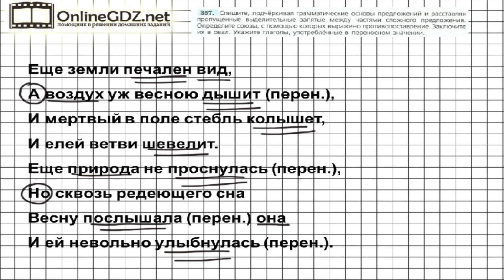Задание № 357 — Русский язык 7 класс (Ладыженская, Баранов, Тростенцова)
В 357 упражнении вы должны списать, подчёркивая грамматические основы предложения и расставляя пропущенные выделительные запятые между частями сложного предложения, указать глаголы в переносном значении. Если вы хотите без ошибок сделать это задание, посмотрите наше видео.